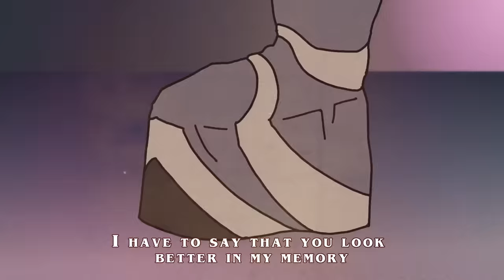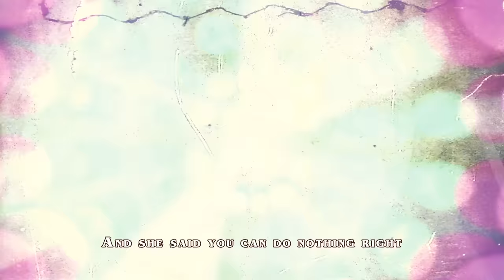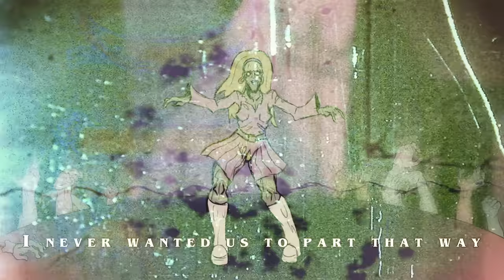LORDI - Believe Me (2021) // Official Music Video // AFM Records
Taken from the album "Lordiversity - Superflytrap", out November 26, 2021.

Imagine Finnish shock-rockers LORDI performing a classic disco track in the style ABBA, KISS or the Bee Gees in the late 70s, while Disco music hit its peak. A hilarious and entertaining idea that now becomes reality - the new hit single "Believe Me" will be available shortly

Follow LORDI!

Music & lyrics by: Mr. Lordi, Tracy Lipp, Mr. Amen, Mr. Hiisi, Mr. Mana, Mr. Hella
Produced by: Mr. Lordi
Video by: Jarno Sirviö, Mr. Lordi, Mr. Kaarle, Routa Salmi

Lyrics:
It’s just another day
Like every other day
Don’t even think of you since you’ve gone
Sometimes the feeling comes
What if there’s something wrong
I know it can’t be true
Cause you’re done

But here you’re standing now
I have to say that you look better in my memory

Please believe me baby
I never wanted us to part that way
I never thought you’d be alive today
I never thought there’s nothing left to say
I never realized I’d have to pay, no

You can’t do nothing right
Not even take my life
You’re bad at everything, here’s the thing
Look here, I got your gun
I’ll show you how it’s done
Aim right between your eyes, say goodbye

So here I’m standing now
All apologies
I have to say I didn’t see this coming, so listen to me

For Fans Of: Kiss, Alice Cooper, Hardrock, Heavy Metal